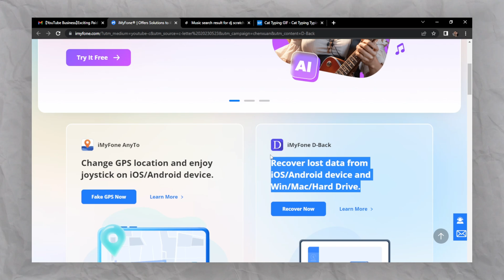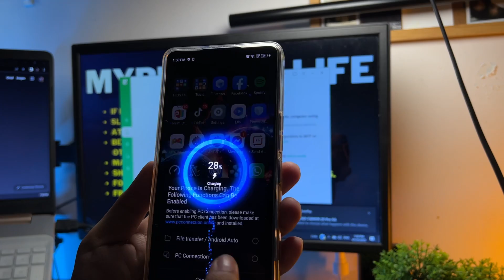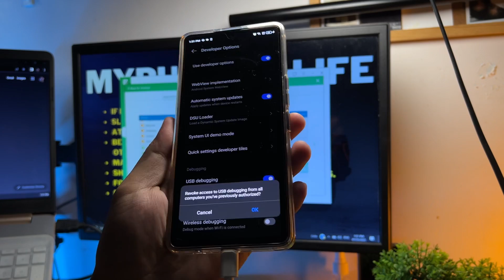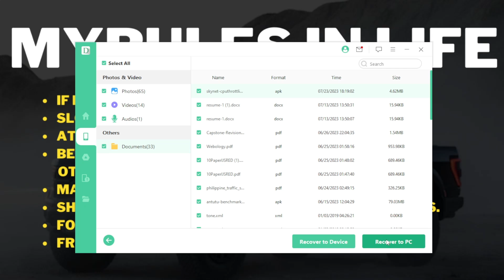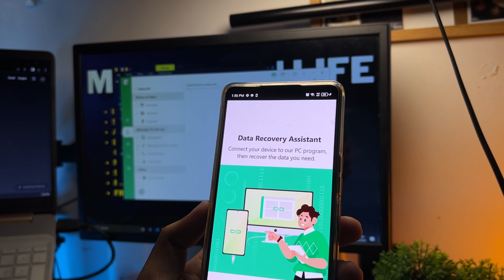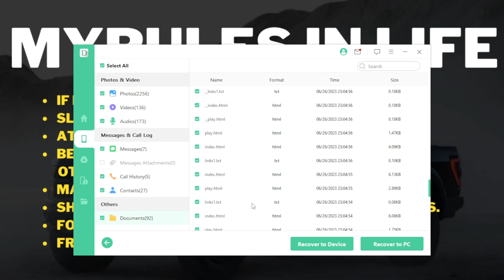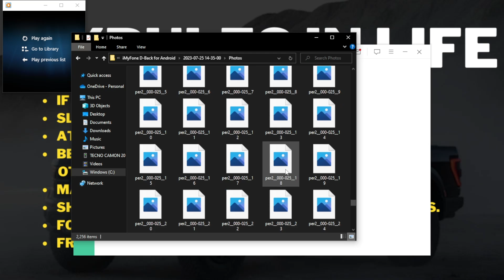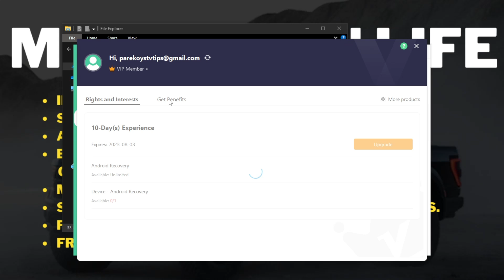BEST DATA RECOVERY APP: iMyFone D-Back for iOS/Android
We explore the amazing features of iMyFone D-Back, the ultimate iOS data recovery solution iMyFone D-Back Advanced-Data Recovery

1. Advanced Data Recovery: Easily recover deleted or lost photos, videos, messages, contacts, and more from your iPhone.
2. Multiple Recovery Modes: Choose from Smart Recovery, Recover from iOS Device, Recover from iTunes Backup, or Recover from iCloud Backup.
3. Selective Data Recovery: Preview and selectively recover specific files without restoring the entire device.
4. Fix iOS System Issues: Repair common iOS problems like white screen, black screen, or boot loop with the "Fix iOS System" feature.
5. User-Friendly Interface: Enjoy a simple and intuitive interface that makes the data recovery process hassle-free.

Try out iMyFone D-Back today and regain control over your lost iOS data. Take charge of your iPhone data recovery journey now!